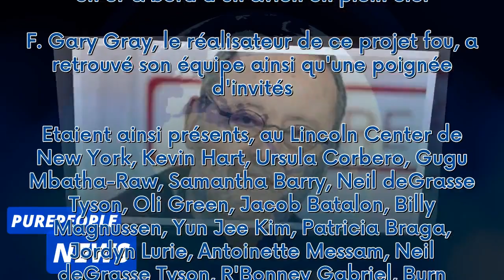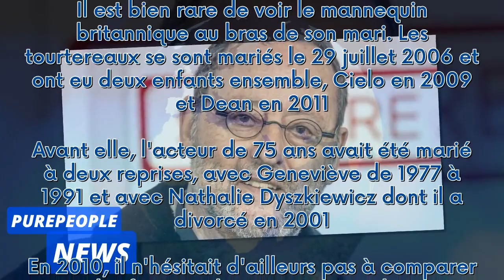PHOTOS Jean Reno marié à Zofia : rare apparition au bras de sa discrète épouse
Jean Reno s'est rendu, le 8 janvier 2024, à l'avant-première du film "En plein vol", organisée à New York. Il était accompagné de son épouse, Zofia Borucka dont il est toujours très amoureux.  La suite après la publicité     De l'action et du rire prochainement sur vos petits écrans ! Le vendredi 12 janvier 2024, Netflix met en ligne, pour ses abonnés, le nouveau film de F. Gary Gray - Men in Black: International, Fast and Furious 8 - intitulé En plein vol. Mais certaines personnes ont pu regar...